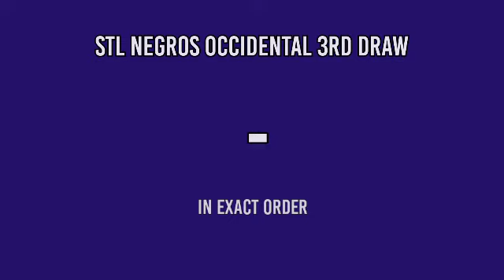1ST DRAW, STL NEGROS OCCIDENTAL 10:30AM RESULT TODAY MARCH 15, 2022 MORNING DRAW RESULT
STL Small Town Lottery, First draw result for STL NEGROS OCCIDENTAL STL Pares Game.
Here is the STL NEGROS OCCIDENTAL Result Today (10:30 AM DRAW RESULT).
STL NEGROS OCCIDENTAL 1ST DRAW RESULT TODAY
GAME: STL NEGROS OCCIDENTAL 1ST DRAW
STL Bacolod
STL Negros Occidental live draw today 1st draw